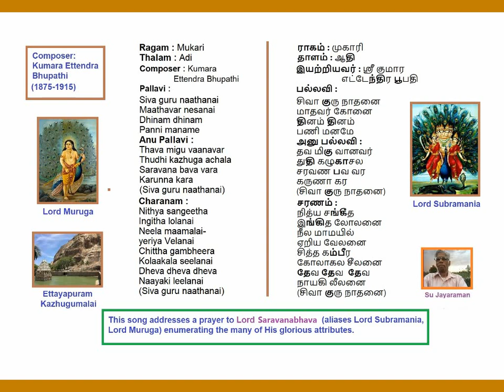Sivaguru Nathanai Mukari Adi Kumara Ettendra Bhupathi Kruthi Voice: Su Jayaraman (SuJ)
Sivaguru Nathanai
 Mukari
Adi
Kumara Ettendra Bhupathi Kruthi